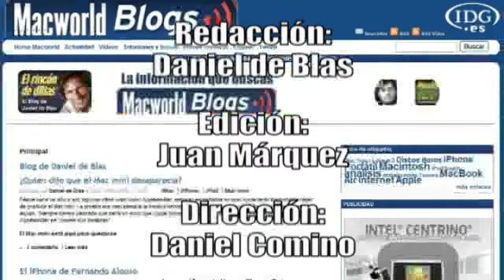Apple Pro Studio Series 2009 (III): Gibson Dark Fire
En este vídeo te mostramos las guitarra Gibson Dark Fire que combina las capacidades de una guitarra eléctrica convencional con un avanzado sistema de auto afinaciones gracias a su clavijero motorizado y que, junto con la interfaz FireWire suministrada y en combinación con un Mac, ofrece infinitas posibilidades de sonido.